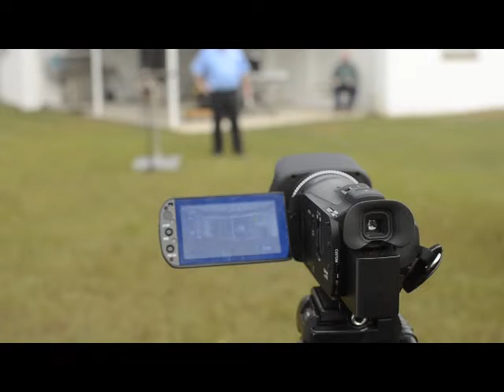April19, 2020; Morning Service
Book of Judges, Morning service at Central Missionary Baptist Church, Lithia Florida.